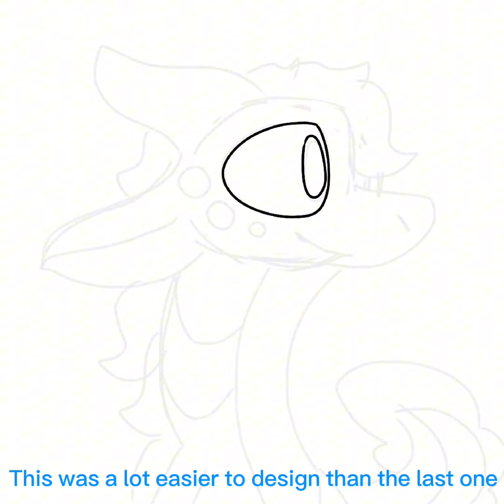Wings of Fire dragonsheep hybrid challenge